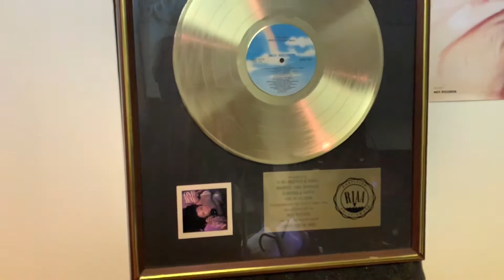Maternity Shoot Vlog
Me and Josie at Umbrella Entertainment Studios having our maternity shoot.! Her photoshoot was done by her uncle Willie he’s really good.! He has a podcast as well this is good channel ⬇️⬇️⬇️⬇️

Equipment used
DJI Osmo Pocket 🎥
IPhone 11 📲

vlog detroit volife MY FIRST PUBLISHED BOOK ON AMAZON.! "UNTIL DEPLETION" CHECK IT OUT HERE.!